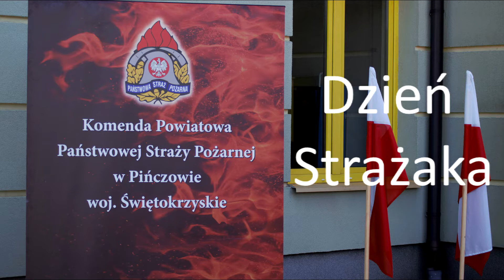Pińczowskie Świeto Strażaka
Państwowa Straż Pożarna w Pińczowie zorganizowała powiatowe obchody Dnia Strażaka. W uroczystościach brali udział zawodowi strażacy i druhowie ochotnicy.